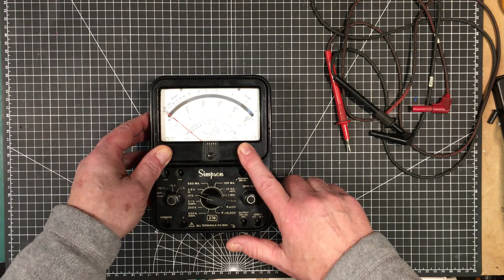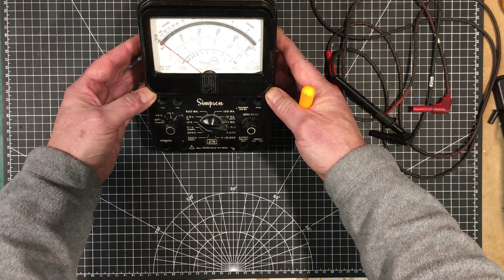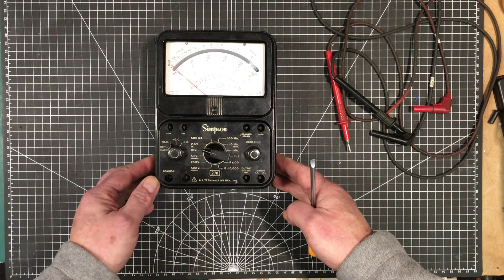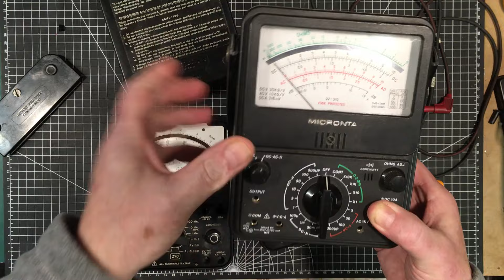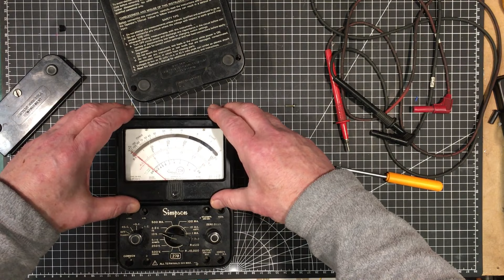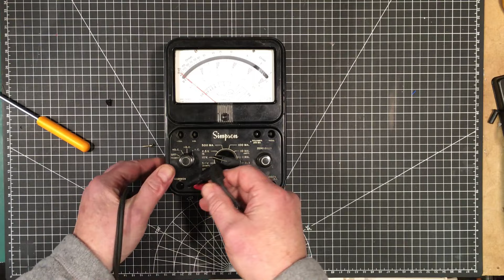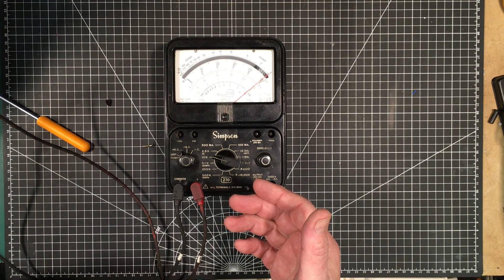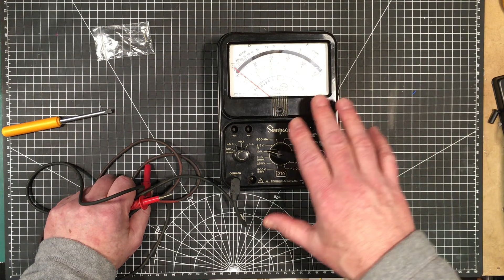Uni-Byte 0160 - Simpson 270 Teardown and Initial Troubleshooting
Let's have a look inside my old friend the Simpson 270 analog multimeter and find out what's rattling around and preventing free and full motion of the meter movement.   They still make these today, starting at only $500++!

Buying from Amazon or AliExpress?  Use these links to help the channel and it won't cost you a penny more!

Or click on the Super Thanks button above (heart with a "$" sign)